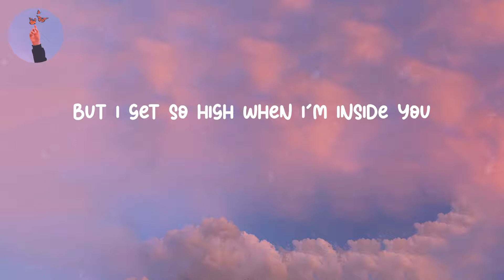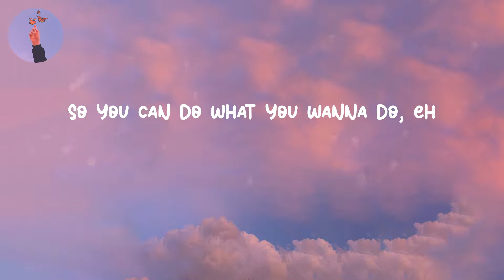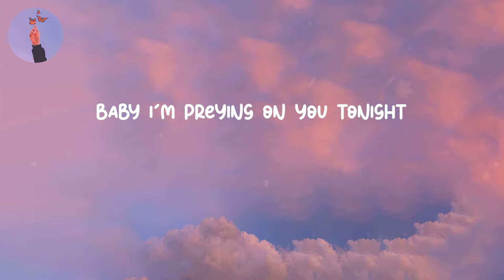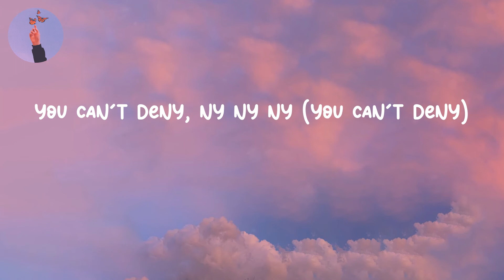Animals - Maroon 5 (LYRICS)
Lyrics Animals - Maroon 5
Lyrics video for "Animals" by Maroon 5

Lyrics:
Animals
Like animals-mals
Animals
Like animals-mals
Baby I'm
Animals
Like animals
Animals
Like animals-mals
Baby I'm
Animals
Like animals-mals
Animals
Like animals-mals
Baby I'm
Yo,
Whoa
Whoa
Just like animals
Animals
Like animals-mals
Just like animals (Yeah)
Animals (Yeah)
Like animals-mals (Yeah)
Ow
Animals
Like animals-mals
Animals
Like animals-mals
Baby I'm